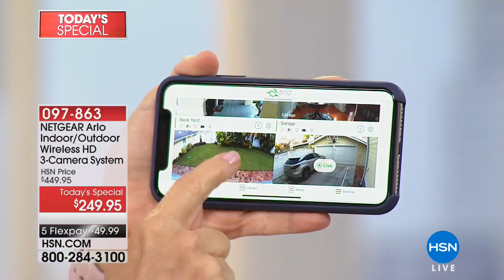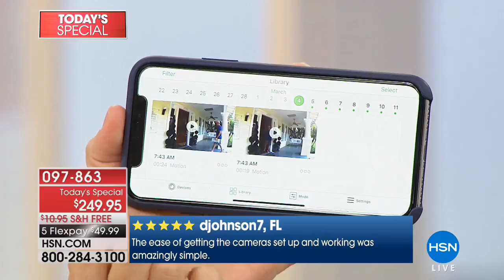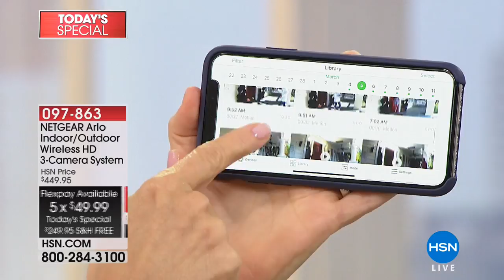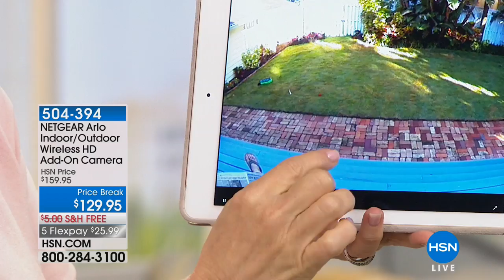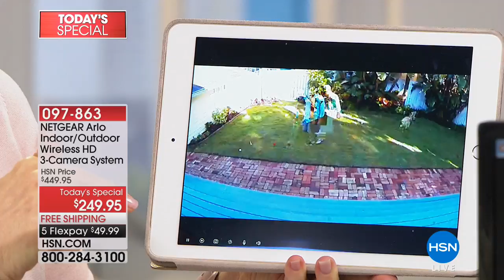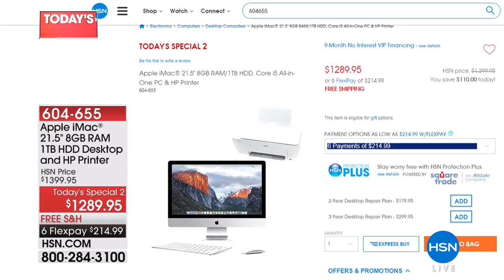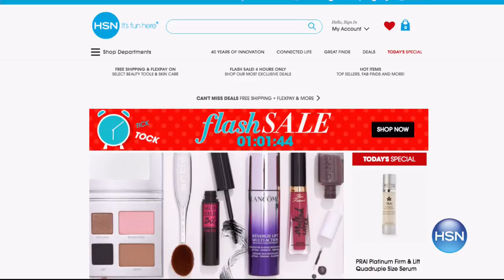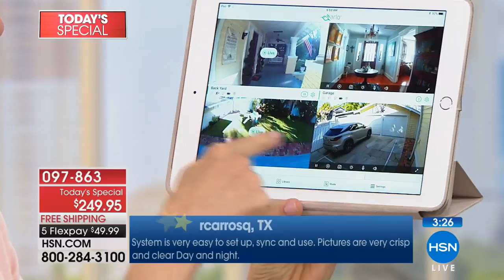HSN | Smart Home Innovations featuring Arlo 03.11.2018 - 09 AM